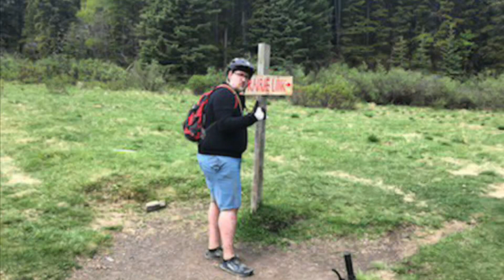Prairie Link Double down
Double mountain bike lap of Prairie Link. June 13-2020